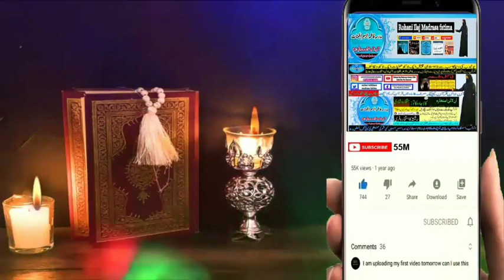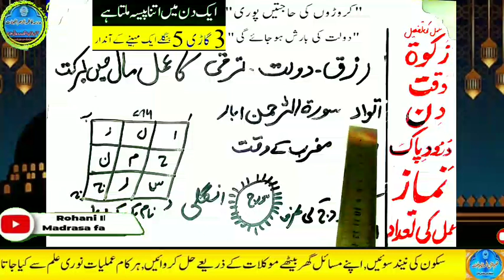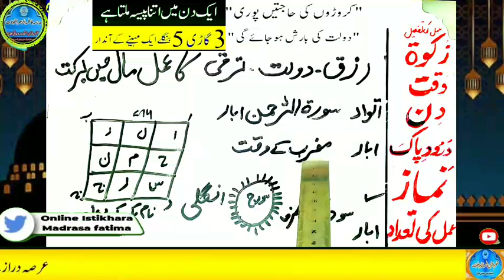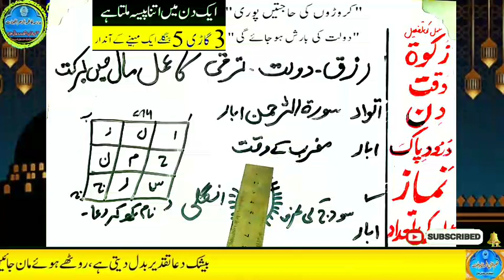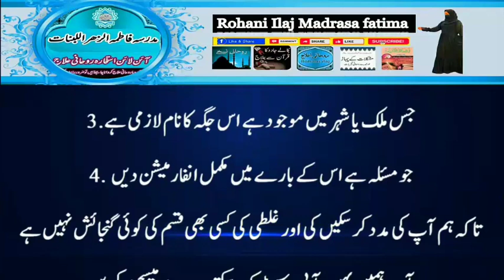Amir hone ka wazifa, daulat ka wazifa, rizq ka wazifa, wazifa for money, jab, pari, mokil ka amal